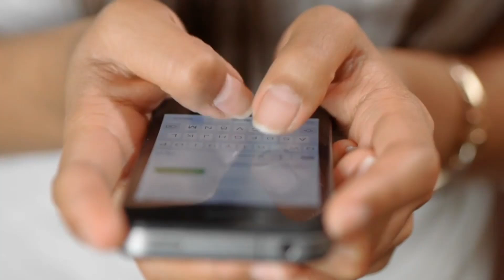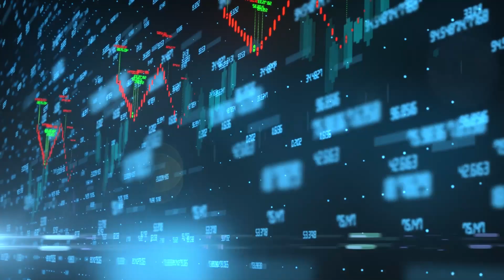$11,650 Off NEW Tesla Model Y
Unbelievable savings on the new Tesla Model Y! In this video, we reveal how you can get a massive $11,650 off the brand-new Tesla Model Y. If you've been waiting for the perfect time to go electric, this is it! We'll break down the offer, what it includes, and how you can take advantage of this amazing deal. Don't miss out on driving one of the most advanced electric vehicles at an unbeatable price.